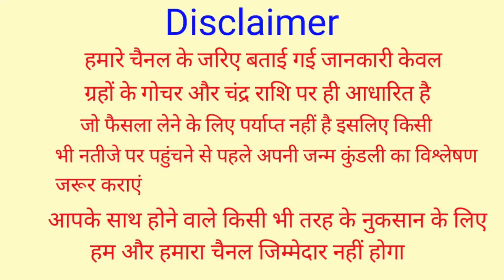शनिवार के दिन चुपचाप फेंक दें यहां 7 काली मिर्च बड़े से बड़ा दुश्मन भी घुटने टेक देगा